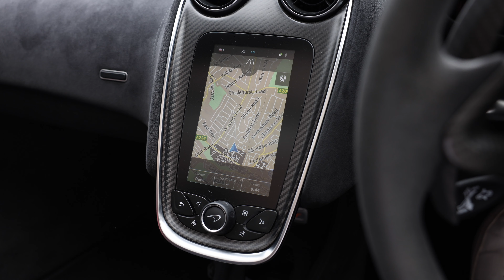2020 McLaren 600LT Spider - Vega Blue - Walkaround (4K)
Key Points: Paint Protection Film (PPF), McLaren Warranty, Bowers & Wilkins 12 Speaker Audio System, Front Nose Lift.

The 600LT (Long Tail) is the range-topping ‘sports series’ variant of the 570S. The third McLaren to receive the longtail treatment, it was inspired by the 675LT and F1 GTR LT, and features a longer body as well as improved aerodynamics, courtesy of an an extended front splitter and rear diffuser, new side sills, and a fixed rear wing for increased downforce.

It has a modified carbon fibre monocoque, as well as a carbon fibre roof, cantrails and front fenders, which results in 98 kg of saved weight when compared to the 570S on which it is based. The car is equipped with a Senna-style lightweight titanium exhaust system, while the interior features P1-specification sports bucket seats.

Described by Auto Express as ‘one of the finest McLarens ever to emerge from the British brand’s Woking base’, the Spider is a convertible variant of the 600LT, unveiled at the Detroit Auto Show in 2019. Featuring the same carbon monocoque chassis as the other models in the 570S lineage, the 600LT Spider did not require any extra modifications to incorporate a folding hardtop roof, and as a result, the Spider weighs 50 kg more than the coupé while maintaining the same performance statistics.

The Spider has the same race-derived twin-turbocharged 3.8-litre V8 as the coupé, producing 592bhp (or 600PS, hence the ‘600’ in the model name) and driving the rear wheels via a seven-speed ‘SSG’ dual-clutch transmission with paddle shift.

It retains the coupé’s aerodynamic components, and shares the roof folding mechanism with the standard 570S Spider, which can be operated at speeds up to 25 mph. The car can accelerate to 62 mph in 2.9 seconds and to 124 mph in 8.4 seconds, before reaching a top speed of 196 mph with the roof retracted, and 201 mph with the roof closed.